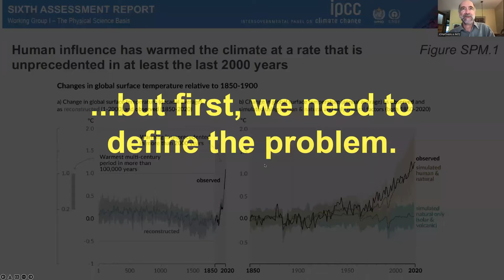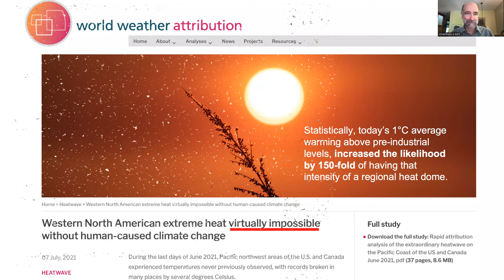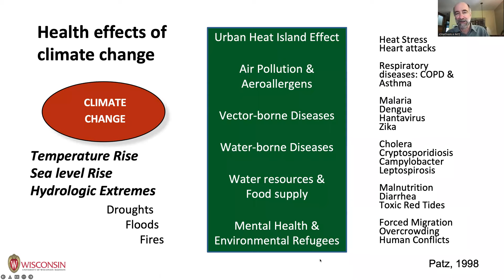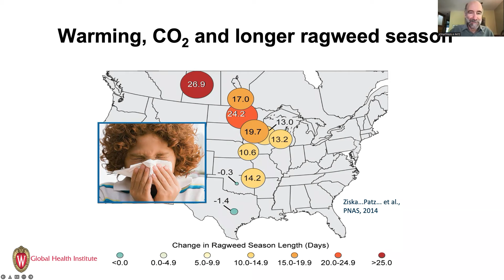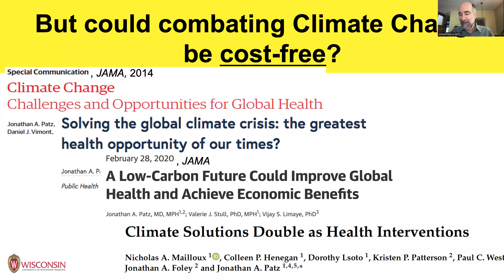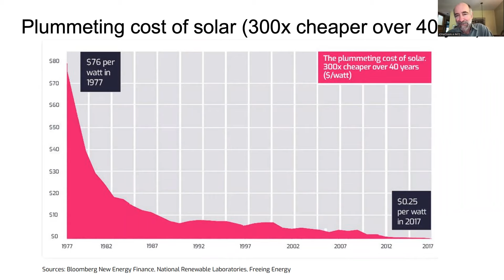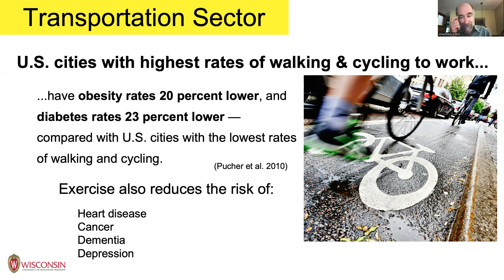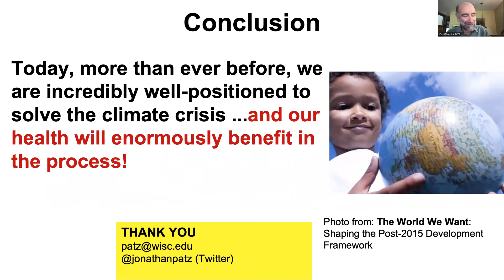World Affairs Seminar 2022 Keynote Speaker #2: Dr. Jonathan Patz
Keynote Speaker #2: “Why Climate Actions are Amazing for our Health”, Dr. Jonathan Patz, from the 2022 World Affairs Seminar, held at Carroll University (Waukesha, Wis.)